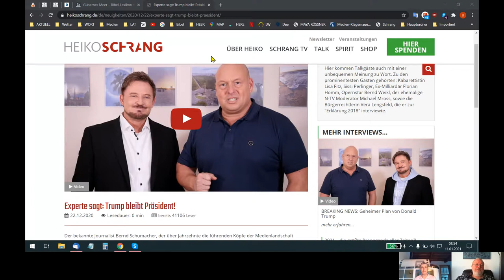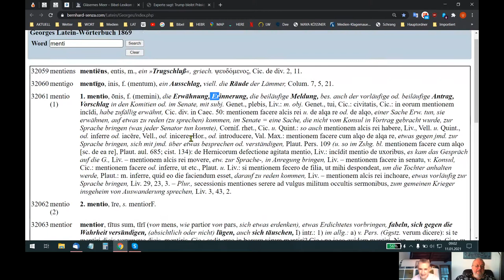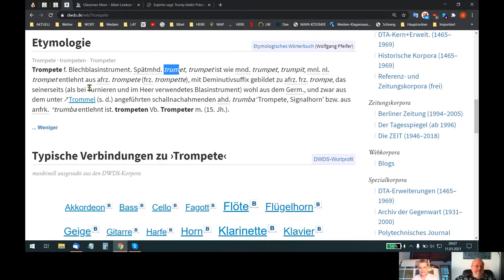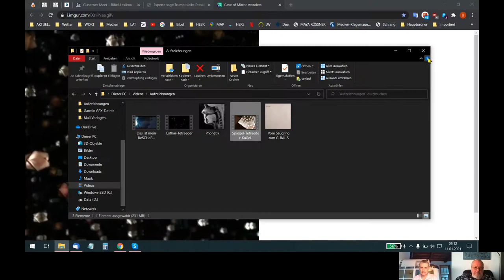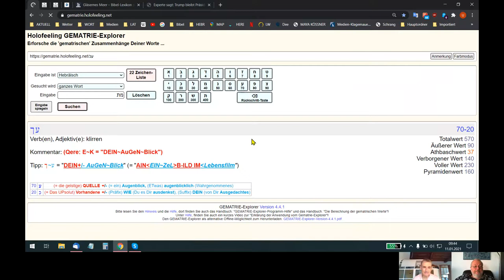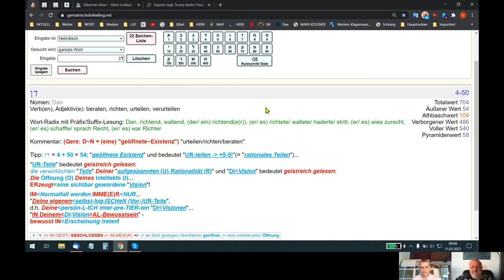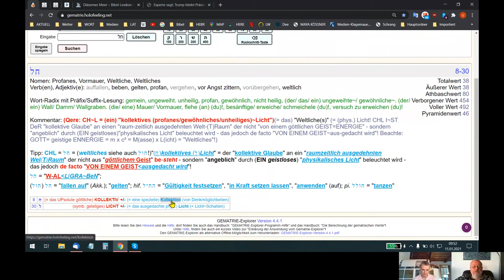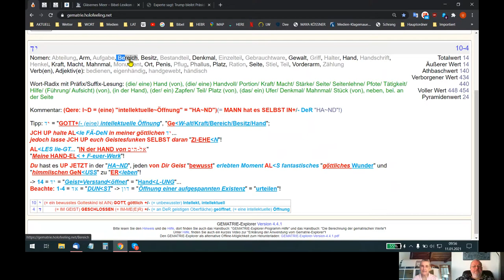HOLOFEELING beschreibt Dir "UNSER+/- GL~äsernes-/+MEER!"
Skypegespräch Udo - Helene - Reto - Diana - Knut vom 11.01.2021